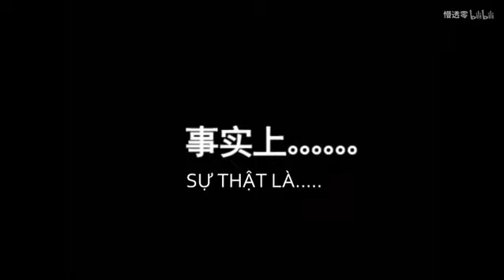[Vietsub][Thorki] Nhà Có Nữ Nhi (Parody)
Produced by 一美gg炕上媳
Source: Bilibili
Vietsub by Aquarian Nguyễn